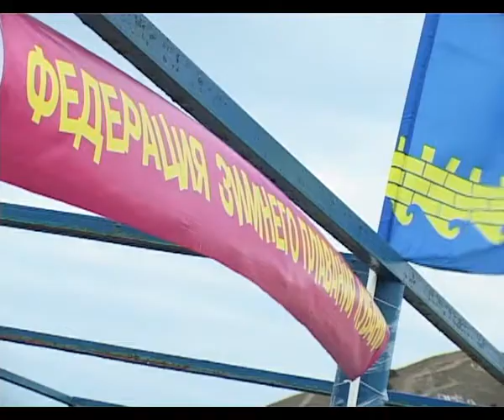На пляжах Анапы появились моржи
С первыми холодами на берегах Анапы появились моржи